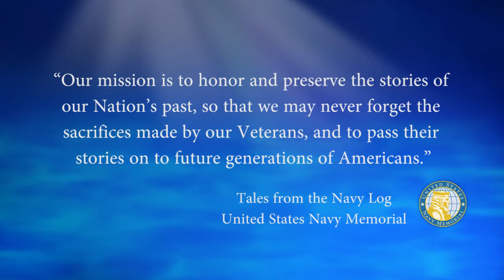USNM Interview of Richard Kuchen Part Eighteen Life After the Navy & 30 years Serving in the USPS